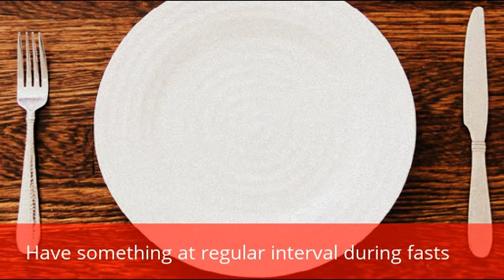Shardiya Navratri 2017: TOP 10 healthy tips for fasting